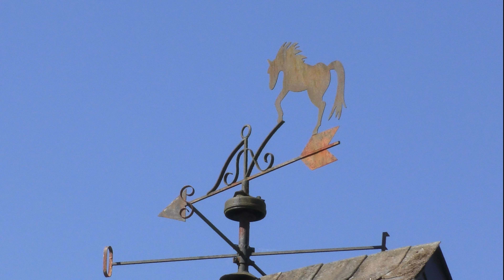Португалия. Смелые люди, серфингисты. | Portugal. Brave people, surfers.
Сёрфинг в Португалии очень развит. Недаром Португалию часто называют европейской столицей волн. Сёрфинг здесь есть круглый год. Практически всё португальское побережье Атлантического океана создаёт качественные волны для сёрферов разных уровней подготовки. Сёрфинг в Португалии для новичков возможен круглый год, а профессионалы съезжаются сюда в октябре на чемпионат по сёрфингу ASP.

Licensee:
Wallonie-Voyage

Audio File Title:
Tropical House

Audio File ID:
21051

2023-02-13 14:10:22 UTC